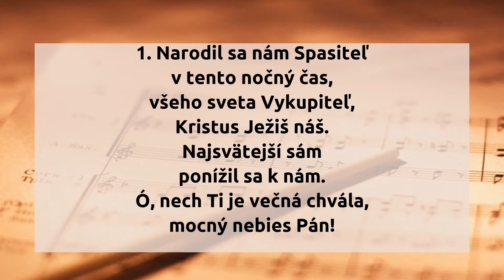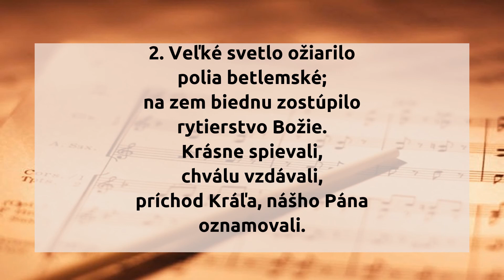69. Narodil sa nám Spasiteľ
69.  Narodil sa nám Spasiteľ

1. Narodil sa nám Spasiteľ
v tento nočný čas,
všeho sveta Vykupiteľ,
Kristus Ježiš náš.
Najsvätejší sám
ponížil sa k nám.
Ó, nech Ti je večná chvála,
mocný nebies Pán!

2. Veľké svetlo ožiarilo
polia betlemské;
na zem biednu zostúpilo
rytierstvo Božie.
Krásne spievali,
chválu vzdávali,
príchod Kráľa, nášho Pána
oznamovali.